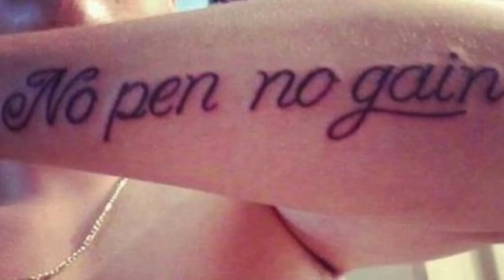GOOD vs BAD Tattoos ★ TATTOO ADVICE ★ by Tattoo Artist Electric Linda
In this episode of TATTOO ADVICE by Electric Linda: I talk about Good vs Bad tattoos and Tattoo Artists. What makes a great tattoo artist? And how can you judge a tattoo? Want to get more advice before getting tattooed?

Let me know if you have any questions or tips for new videos. I am still pretty new here so I will not mind some feedback!

⚡️NEW!!! THE TAT CHAT!
Live tattoo Consultations and Tattoo Q&A! Catch The Tat Chat LIVE every Sunday at 21:00 (12am PT / 3pm ET)

I am Electric Linda, founder of Attitude Tattoo Studio, one of Norway's biggest and most well-known tattoo studios. I have been tattooing since 2000. I’ve had the pleasure of tattooing a lot of celebrities like Yosef and Tshawe from Madcon, Hank Von Hell, Mac Miller, Vinni, Omer Bhatti and many more. Over the years I have won over 50 international tattoo awards around the world as a tattoo artist.

⚡️TATTOO AFTERCARE
Tattoo Aftercare Creme
Simple Starter Kit
Small-Medium Tattoo Aftercare Bundle
The Perfect Summer Bundle
All products and bundles

⚡️MUSIC & RESOURCES
The music, and all sound effects, are carefully picked out from either epidemic sound or Artlist - Subscribe now and get an extra 2 months on your subscription), both amazing for any kind of royalty free sounds for your videos or live streaming. Wondering what else I am using for whatever online? I have a list of all my favorite recourses, for designing, making online content and so much more right

📦 SEND TO
Linda Rodahl
POBOX 3012
0132 Oslo
Norway